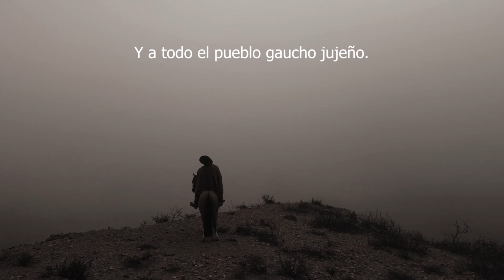MARCHA AL GENERAL MANUEL EDUARDO ARIAS - COPLEROS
Dirección: Miguel Pereira

Producción: Mariana Sajama
Javier Cusi
Miguel Pereira

Edición: Pablo Manzara
Miguel Pereira

Cámaras: Alfa Bidondo
Miguel Pereira

Asistente: José Luís Lethelier

Drone: Jonatan Cruz

Agradecimientos
Ruben Clen Silva
Contador Carlos Haquim
Teniente Coronel Abel Gimenez
Sr Víctor Galarza
José David
Dario Zambrano
Javier Giubergia y su caballo pitucon
Federación Gaucha Jujeña
Centro Gaucho Coronel Arenas de el Carmen
Centro tradicionalista Gaucho de San Antonio
Agrupación Gaucha de Guerrero
Comisión Pro templo de capilla La Cabaña